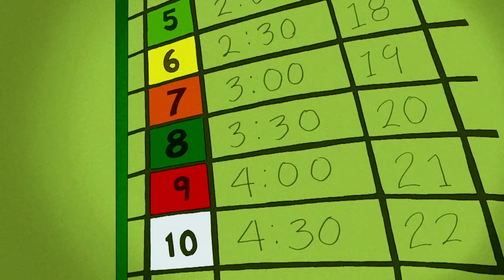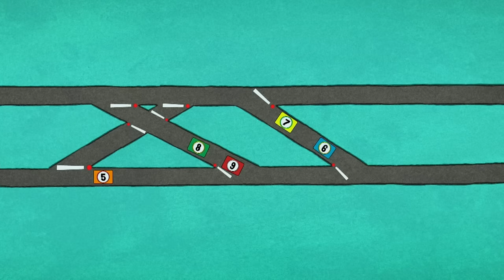Nicke Nyfiken | George hittar nya husdjur | Tecknad Film för Barn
Följ med George när han lagar hissen, fångar grodor och får nya vänner.

0:30 Klipp 1
4:30 Klipp 2
9:00 Klipp 3
13:30 Klipp 4
18:00 Klipp 5
22:30 - Klipp 6
27:00 - Klipp 7
31:30 - Klipp 8
36:00 - Klipp 9
40:30 - Klipp 10
45:00 - Klipp 11
49:30 - Klipp 12
54:00 - Klipp 13

Nicke är en snäll liten apa... och alltid väldigt nyfiken! I över 80 år har Nickes och mannen med den gula hattens äventyr hänfört barn med deras lekfullhet och skratt. TV-serien visar hur nyfikenhet kan vara en byggsten i inlärningsprocessen genom att introducera enkel vetenskap, teknik, konstruktion och matematik för de yngsta tittarna.

Välkomna att träffa Nicke Nyfiken och hans vän Mannen med den gula hatten.
Serien bygger på de bästsäljande böckerna om Nicke Nyfiken, skrivna av Margret och H.A. Rey.